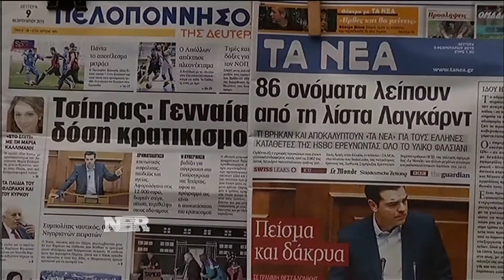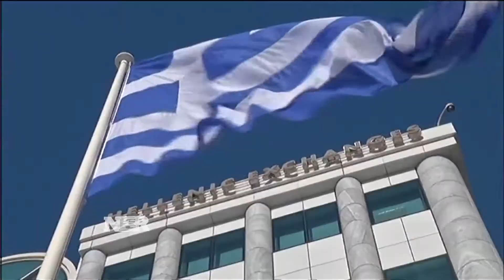Nightly Business Report: Greece back on collision course with EU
Stocks fell as the new Greek Prime Minister remains defiant, setting his government on a collision course with creditors.